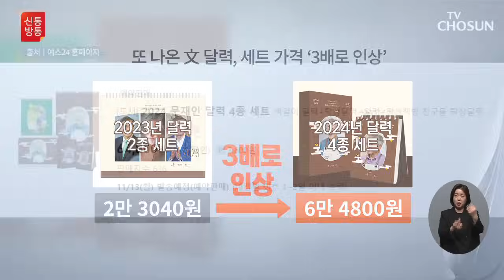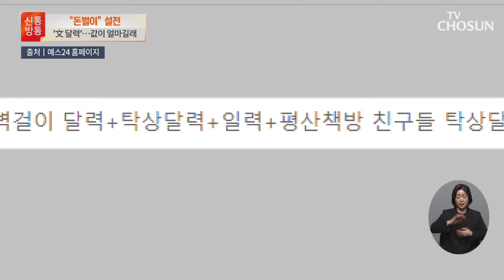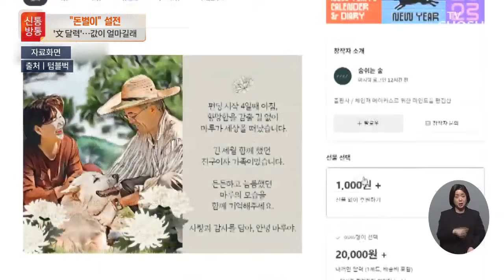文 달력 값 얼마길래…누리꾼 "돈벌이" 설전 / TV CHOSUN 신통방통